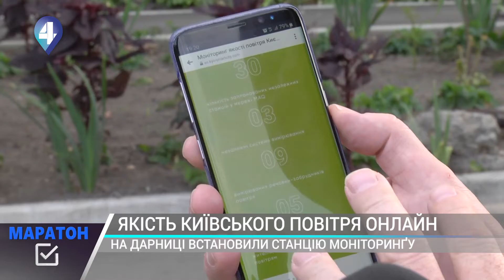ЯКІСТЬ КИЇВСЬКОГО ПОВІТРЯ ОНЛАЙН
У Дарницькому районі столиці встановили спеціальний пристрій, який вимірює рівень забрудненості повітря. Усі дані він вивантажує в режимі онлайн на спеціальний сайт, за допомогою вай-фай роутера, який встановлений у сусідньому під'їзді. Дарія Сидоренко дізналася подробиці.